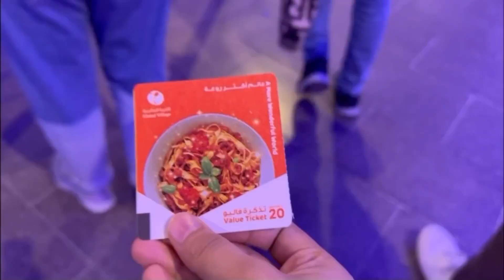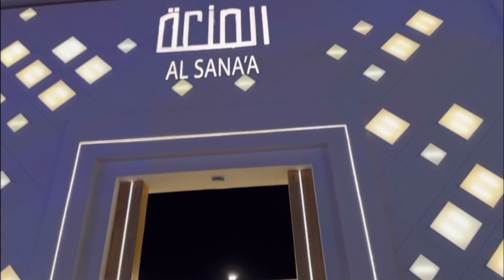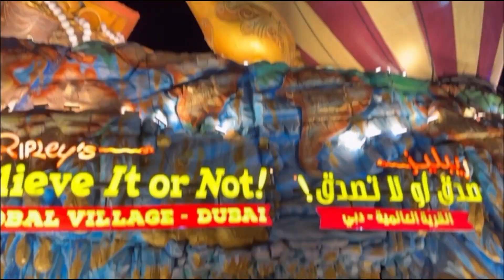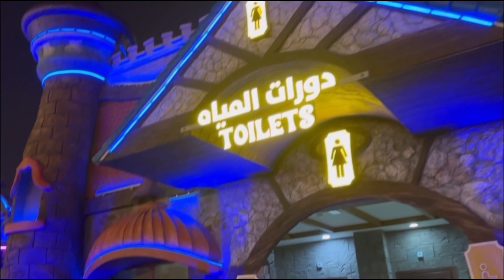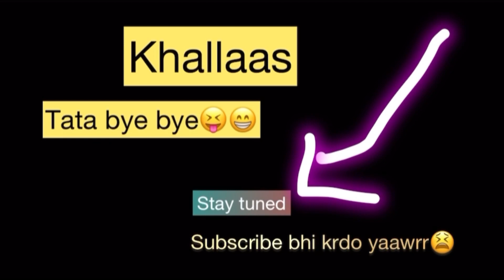Global village dubai❤️😍 first time i came here🥺